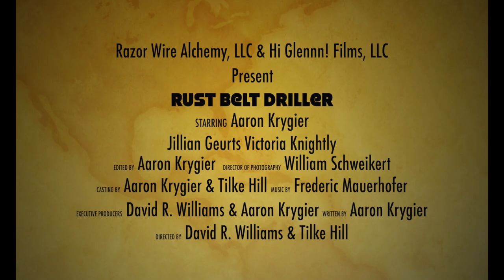Rust Belt Driller - Horror Film - Official Trailer - Coming Soon!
Official Trailer for Rust Belt Driller RBD RBDecay, a horror film shot in Western NY in October of 2020.Please subscribe and check out our other social profiles to stay up to date with the decay!

Produced by Razor Wire Alchemy and Hi Glennn! Films, LLC

Starring Aaron Krygier, Jillian Geurts, Victoria Knightly, and Steve Jakiel

Written by Aaron Krygier

Directed by David R. Williams & Tilke Hill